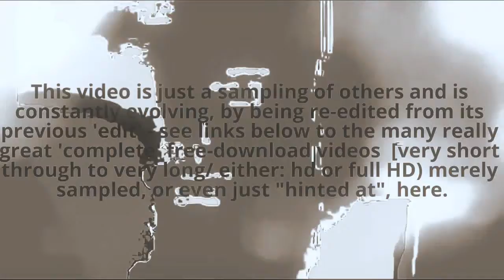WOW! Free HD Motion graphics ~ VJ Loops / Club Visuals / Wallpaper / Visual Music / Abstract Art